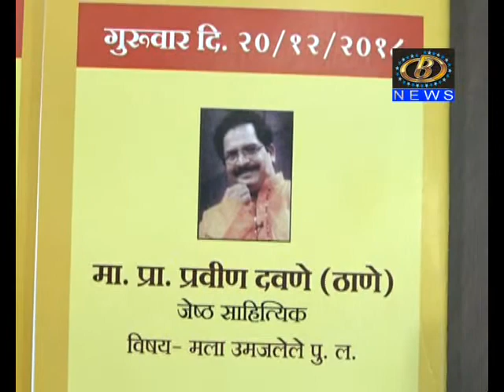१९ ते २३ डिसेंबर या कालावधीत महापालिकेच्यावतीनं राजर्षि शाहू व्याख्यानमालेचं आयोजन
१९ ते २३ डिसेंबर या कालावधीत महापालिकेच्यावतीनं राजर्षि शाहू व्याख्यानमालेचं आयोजन
Channel B